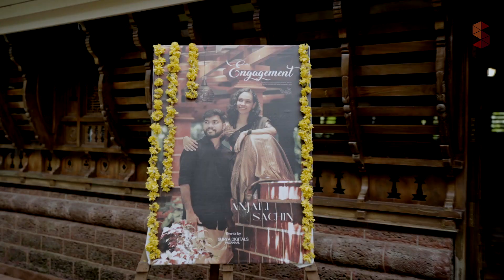ANJALI SACHIN ENGAGEMENT